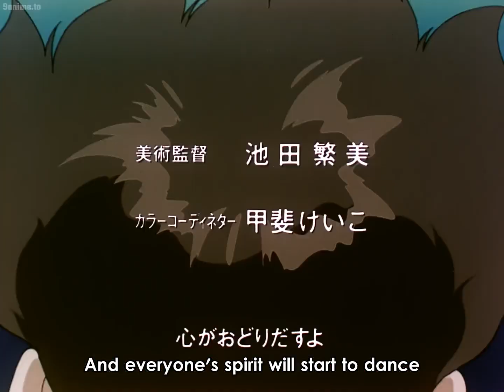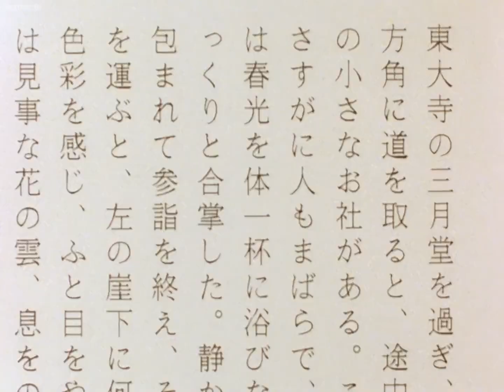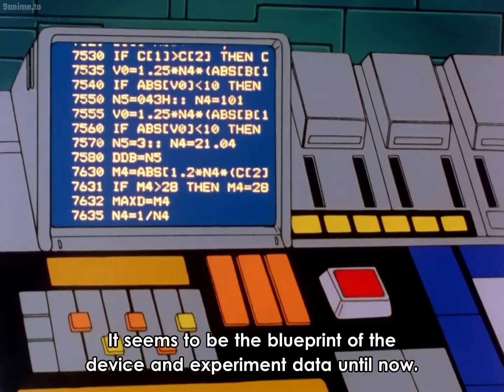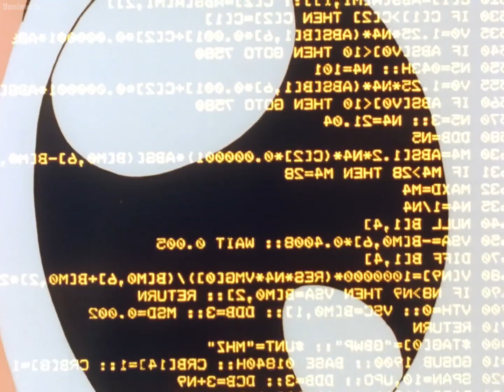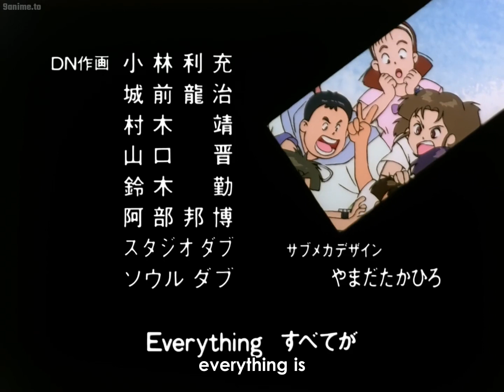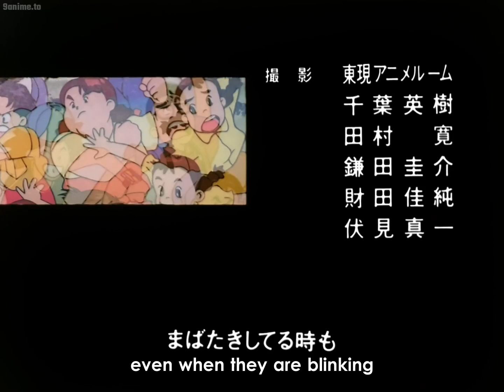Nekketsu Saikyou Go-Saurer - Episode 47